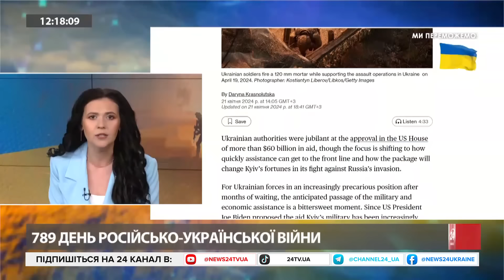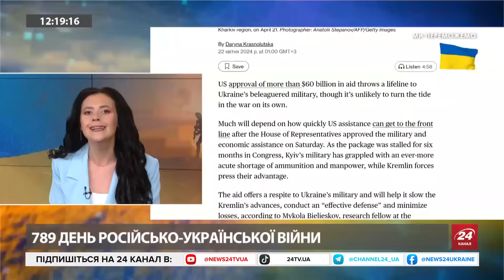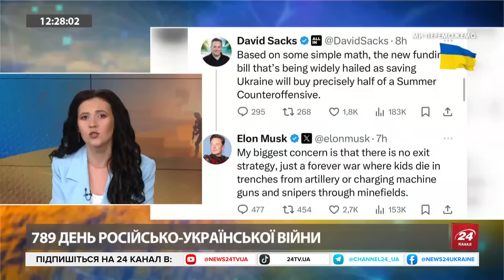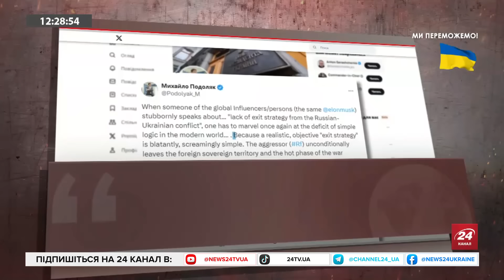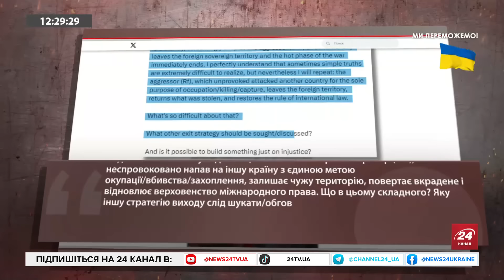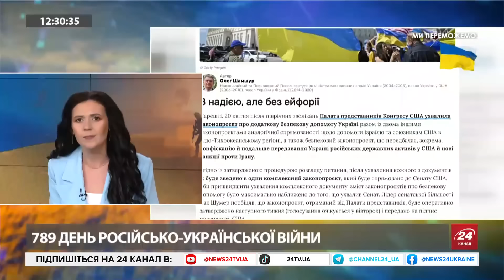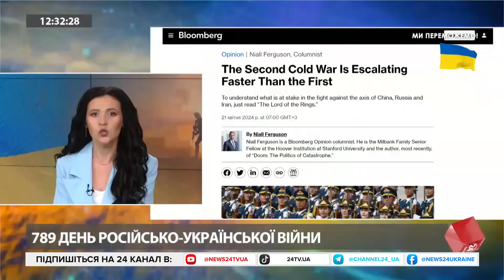ЗАГОРОДНІЙ: Чому США ЗАХИЩАЮТЬ Росію від українських ДРОНІВ? Як ЕФЕКТИВНО вибивати ЗБРОЮ у Заходу?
Політолог Тарас Загородній та ведуча Ірина Узлова обговорили наступні теми в ефірі 24 каналу:
- Наближення "гарячої" світової війни;
- США востаннє надають Україні допомогу?
- Чому США не вигідний розпад РФ?
- Криза нафтогазової промисловості РФ;
- Важливість розвитку українського ВПК.